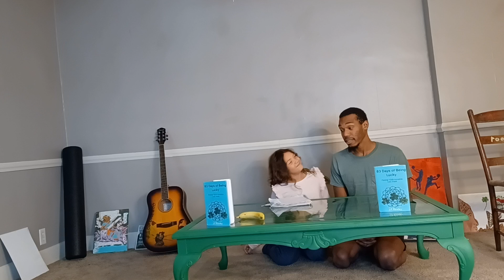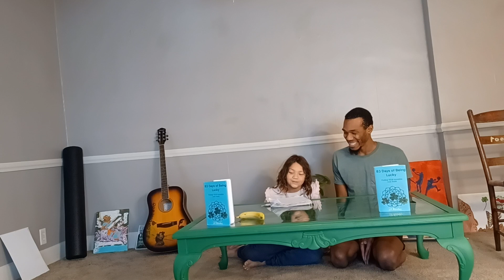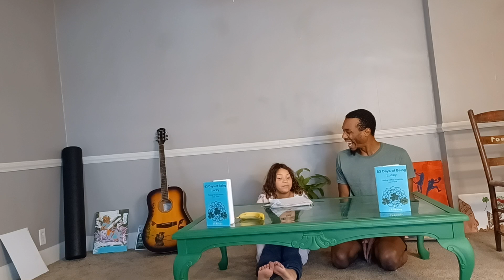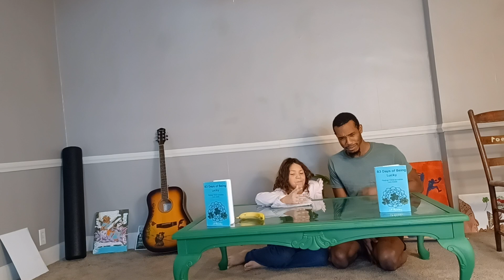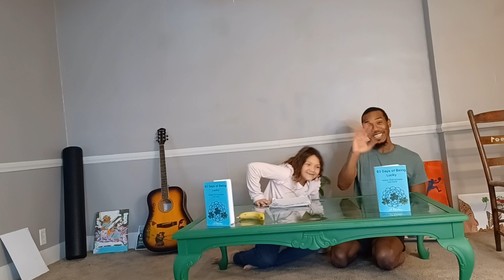Ella interviews dad. No sugar journey. 30 days no sugar!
you can come join health and wellness in person and Good Energy in the world by buying taking a yoga or meditation class with J-P and Ella or working with J-P in person at The Rowley House